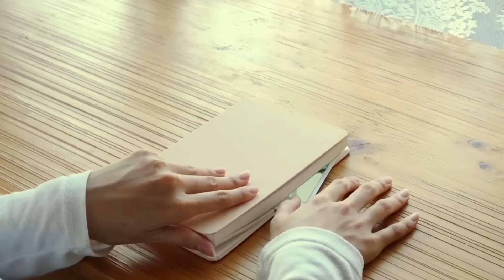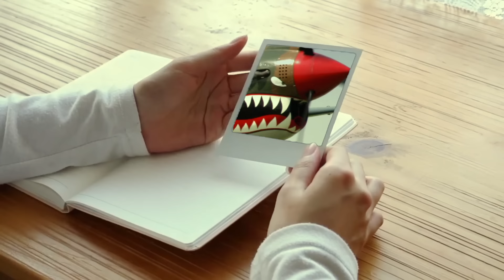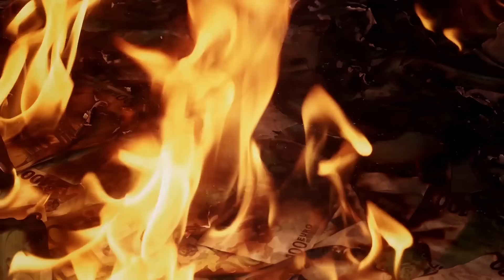10 Most Incredible Discoveries From WW2!